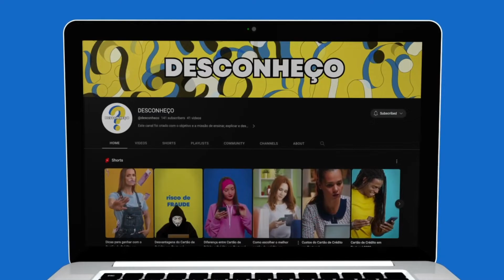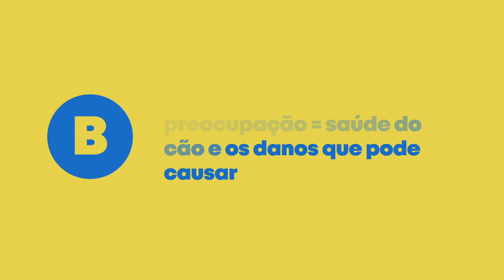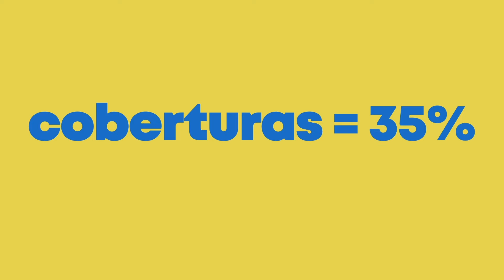Melhor Seguro para PETS em Portugal | Descobre o seguro para animais de estimação mais barato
🐶 Tens um cão ou gato e queres fazer um seguro, mas não queres passar dias em pesquisa? Fica tranquilo! Nós, da Desconheço, fizemos todo o trabalho de pesquisa para ti. Em apenas 10 minutos, vais descobrir qual o melhor seguro para o teu animal de estimação em Portugal, combinando o preço mais baixo com as melhores coberturas.

🚀 Na Desconheço, temos a missão de simplificar e poupar nos momentos financeiros da vida dos portugueses! Subscreve ao nosso canal para receber mais dicas valiosas. Mesmo que não subscrevas, continuaremos a publicar vídeos que te ajudarão a poupar em momentos cruciais da tua vida. Lembra-te, apenas 11% dos nossos visualizadores estão subscritos. Não fiques de fora!

🔍 Explicamos detalhadamente como foi feita a pesquisa. Assim, vais perceber qual cenário se aplica melhor a ti. Não adianta avançares sem perceber tudo ao pormenor. Estamos aqui para te poupar tempo e fornecer a máxima informação no mínimo tempo possível. Dedica mais 6 minutos e poupas horas!

🌟 Analisamos três cenários para abranger o máximo de realidades. O cenário A é focado em seguros de responsabilidade civil para cães perigosos, como um Pitbull Terrier. O cenário B está focado em seguros com amplas coberturas, ideal para um Bulldog Francês. O cenário C é voltado para seguros que cuidam da saúde do gato, ideal para um Bosque da Noruega.

🏦 Identificámos 9 seguradoras para comparar. São elas: Fidelidade, Tranquilidade, RNA Seguros, N Seguros, Millennium BCP, ActivoBank, MAPFRE, Seguro Continente, e MUDEY. O Activobank e Millennium BCP oferecem o mesmo seguro.

📊 O preço e as coberturas são os pontos mais importantes. Por isso, criámos uma pontuação que considera ambos. O preço vale 65% e as coberturas, 35%. Temos um recurso grátis na descrição: uma folha de excel com todos os detalhes da nossa pesquisa e a pontuação de cada cobertura.

Se este vídeo te ajudou, deixa um gosto e subscreve ao canal! Analisa bem os resultados e escolhe o melhor para ti. Até ao próximo vídeo! 🚀

👍 Se gostaste do vídeo e se te ajudou deixa um GOSTO!

🕑 Capítulos
00:00 Introdução
00:24 Quem Somos
01:01 Parâmetros de Pesquisa
01:35 Cenários
02:38 Seguradoras
03:04 Metodologia
03:55 Resultados